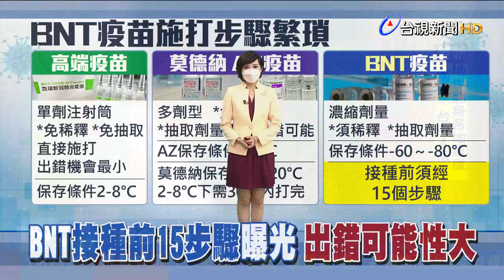BNT屬"濃縮劑量疫苗" 稀釋後保存2-25度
有民眾在網路上分享美國CDC接種BNT疫苗的資料，分析在施打前的15個步驟，讓一票網友看傻了眼，由於，BNT疫苗是濃縮劑量型的疫苗，在稀釋和抽取劑量的過程中，如果沒有特別注意，恐怕都有可能會出錯。國內有醫師指出，國外打BNT疫苗的經驗，常常因為醫護人員技術不夠熟練，而造成浪費，建議接下來大規模施打，應該要有完整的指引，並由較專業的醫護人員 進行接種！